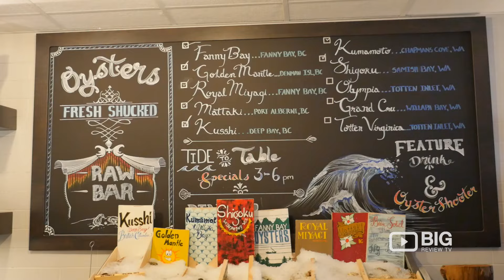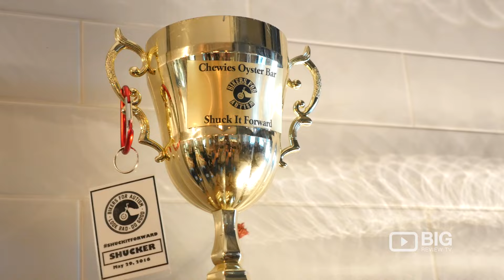Fanny Bay Oyster Bar & Shellfish Market Restaurant Vancouver for Oyster and Shellfish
Fanny Bay Oyster Bar and Shellfish Market serves quality Canadian shellfish and seafoods. Located at 762 Cambie Street Vancouver BC Canada V6B 2R5